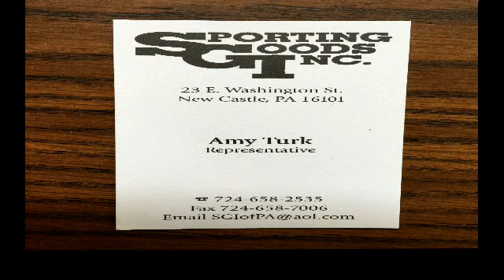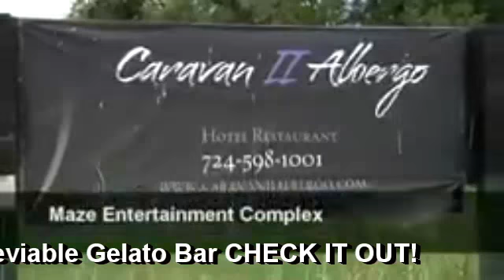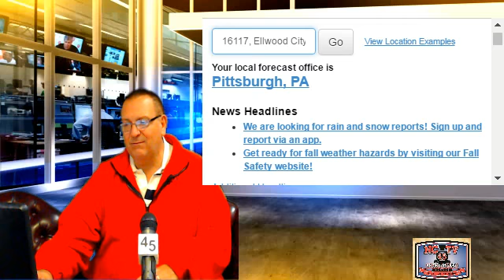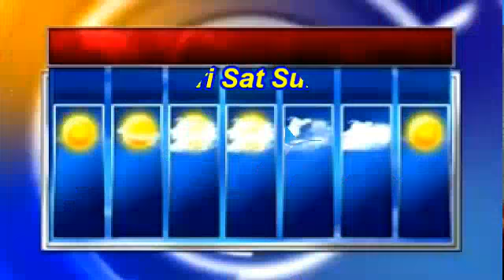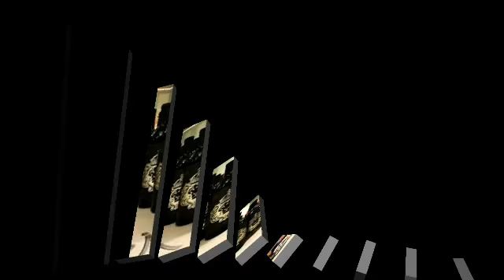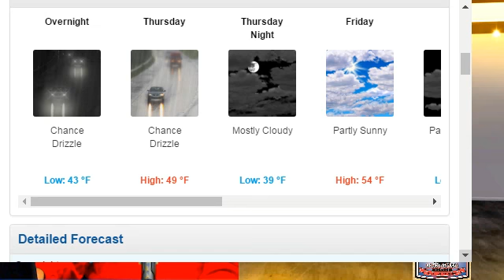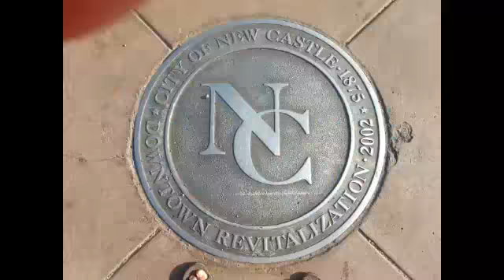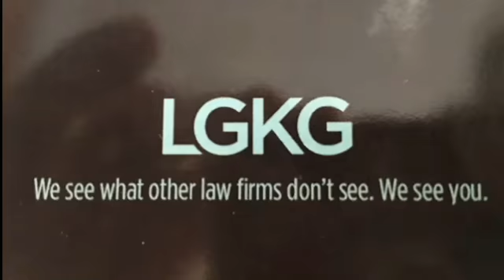NCTV45 NEWSWATCH MORNING THURSDAY OCT 17 2019 WITH ANGELO PERROTTA